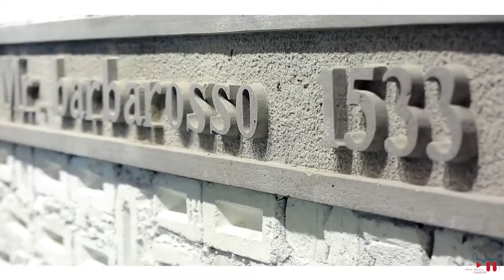Berk Medya Moda Tanıtım Filmi Çekimi